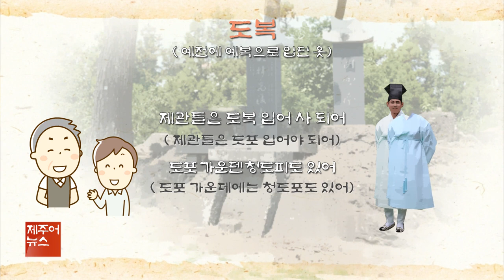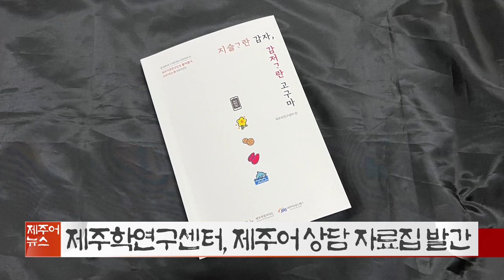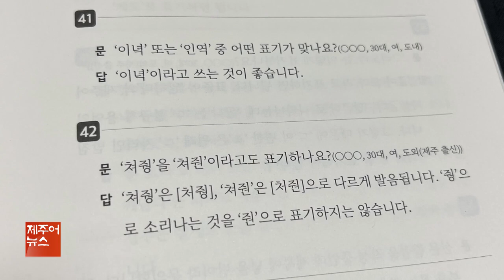제주어뉴스 골암시민 들엄시민 (23년3월11일)